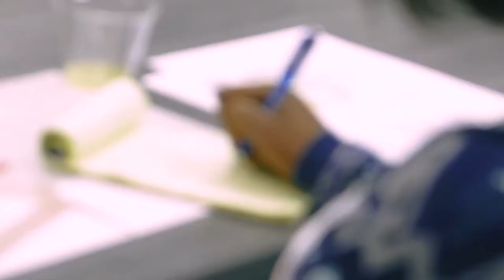Barry Law - Professor Daniel O'Gorman Mock Class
Barry Law Assistant Professor Daniel O'Gorman talks about the benefits of attending a mock class at a Barry University School of Law open house in Orlando, FL.